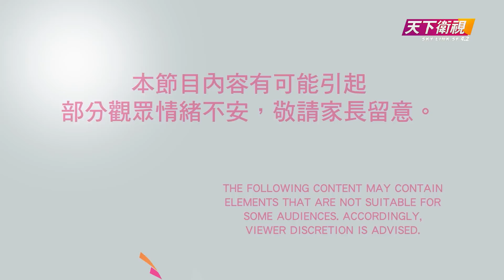11302020 由靈開始: 靈異事件「詭異大霧 江湖大佬遇結界」【天下衛視 Sky Link TV】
Paranormal Affairs: The Haunting Experience

正所謂出得行，預左要還。但今次要講的『還』帶有些靈異色彩，究竟屬於偏門行業的『江湖中人』他們遇到的靈異事件又係點？撞到正的時候佢地又係點處理？今期Ken同哥倫又有故事要話過大家知。

This show will showcase different paranormal stories and events that all happen in California. This show is hosted by Ken & Colin!

《座談天下》之由靈開始，講述發生在加州的靈異事件故事，阿Ken和哥倫與你見面！

🎦馬上訂閱《由靈開始》YouTube官方頻道 每週一更新

▶️ 無線4.2 | Comcast 193 | LocalBTV App
🕛 逢週一凌晨12:00首播 | 逢週日凌晨12:00重播